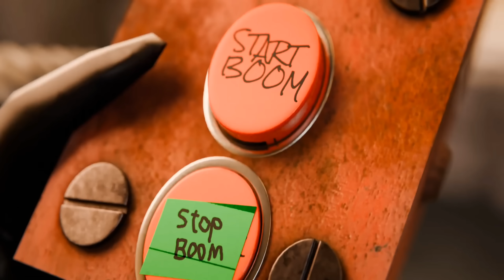تحليل وكشف اسرار الحلقة 20 من سلسلة مراحيض سكيبيدي الأكوان المتعددة 🔥👍🏻| Skibdi toilet Multvers 20